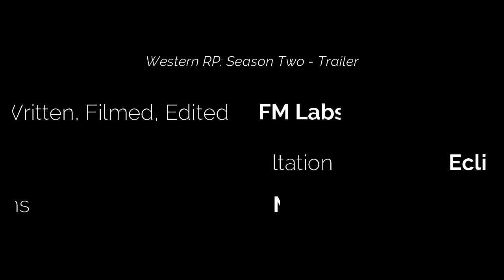Western RP | Season Two | Trailer | Heroicis K.I.R.P.U.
Buck Jackson is an aspiring young American actor. Finally it seems that he's achieved his dreams. But the less than legal methods he's used to achieve them may be his undoing.